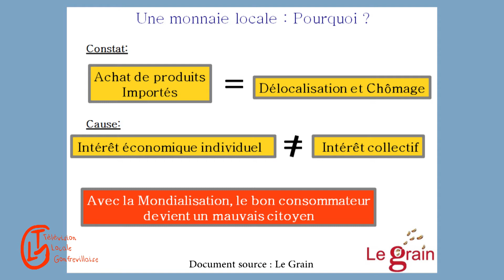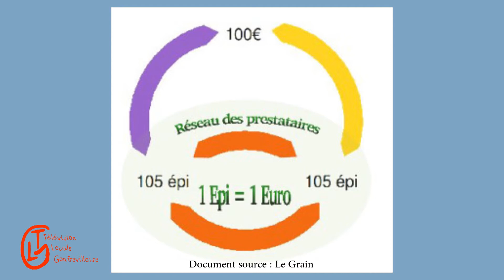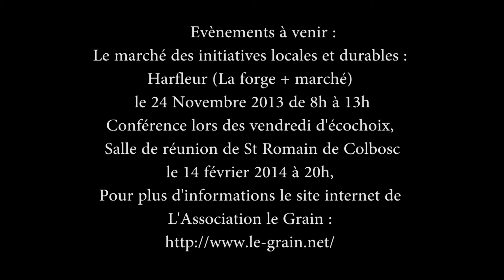25IS Pour une monnaie locale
Evènements à venir :
Le marché des initiatives locales et durables :
Harfleur (La forge + marché) le 24 Novembre 2013 de 8h à 13h
Conférence lors des vendredis d'écochoix :
Salle de réunion de St Romain le 14 février 2014 à 20h
Pour plus d'informations, le site internet de L'association le Grain :